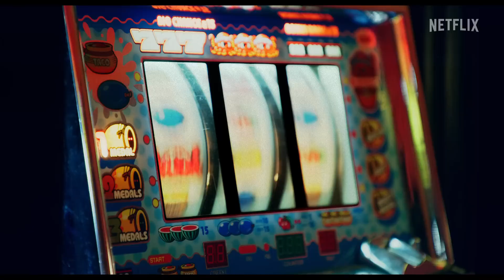Florida Man Official Teaser Netflix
Murder. Manhunts. Manatees. FLORIDA MAN, a new Netflix limited series from creator Donald Todd (Ugly Betty, This Is Us), follows a struggling ex-cop (Edgar Ramírez) who is forced to return to his home state of Florida to find a Philly mobster’s runaway girlfriend. What should be a quick gig becomes a wildly spiraling journey into buried family secrets, and an increasingly futile attempt to do the right thing in a place where so much is wrong.

Also starring Abbey Lee, Anthony LaPaglia, Otmara Marrero, Lex Scott Davis, Emory Cohen, Clark Gregg, Isaiah Johnson, Paul Schneider and Lauren Buglioli.

When a struggling ex-cop (Edgar Ramírez) is forced to return to his home state of Florida to find a Philly mobster’s runaway girlfriend, what should be a quick gig becomes a wildly spiraling journey into buried family secrets, and an increasingly futile attempt to do the right thing in a place where so much is wrong. Florida Man, from creator Donald Todd, is a wild odyssey into a sunny place for shady people.